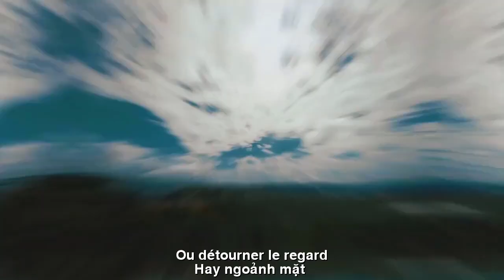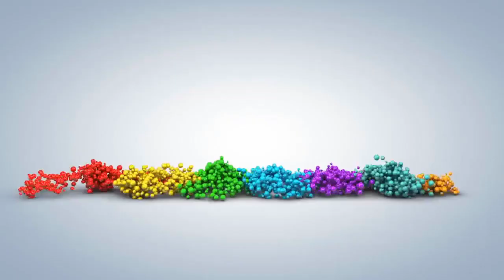[FULL HD]C'EST CE QU'EST L'AMOUR||YÊU NHAU LÀ THẾ||HOÀNG KHÁNH LINH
ĐẾN VỚI
NHÀ THƠ HOÀNG KHÁNH LINH
TÁC PHẨM:C'EST CE QU'EST L'AMOUR
||YÊU NHAU LÀ THẾ||

CÓ KHI NÀO TA TÌNH CỜ GẶP GỠ.
Có khi nào
ta tình cờ trên phố
Gặp lại người
từng nhớ ở trong tim
Liệu thấy lòng mình rộn rã vui hơn
Hay chỉ đứng
lặng thinh cười chua xót.
Có khi nào
tình cờ nơi cuối dốc
Ta ngược đường
khi vạt nắng chiều buông
Ánh mắt dừng đáy mắt của người thương
Rồi thánh thót giọt sầu vương trên má.
Có khi nào
nơi phố phường rộn rã
Ta tình cờ cùng ai đó bên nhau
Người ấy nhìn tim có thấy nhói đau
Hay ngoảnh mặt
bước qua nhau hờ hững.
P/s:
Có khi nào
chỉ một lần thôi cũng
Khiến cho tim rưng rức khoé mi sầu
Trái đất tròn… chỉ lỡ bước qua nhau
Chỉ một phút… mối duyên đầu đã lỡ.
Có khi nao… ta tình cờ… gặp gỡ…
HKL.
TRADUCTION FRANÇAISE
QUAND NOUS AVONS UN APERÇU D'UN.
Avoir quand
il se trouve que je suis dans la rue
une fois dans mon coeur
Trouvez-vous votre cœur plus joyeux ?
Ou juste rester debout
sourit amèrement en silence.
Avoir quand
par hasard au bout de la pente
je suis du côté opposé
quand le soleil de l'après-midi tombe
Les yeux s'arrêtent au fond des yeux de l'amant
Puis, une goutte de tristesse tomba sur sa joue.
Avoir quand
où les rues sont animées
Il se trouve que nous étions avec quelqu'un
Il regarde son cœur et ressent de la douleur
Ou détourner le regard
se croisent indifféremment.
P/s :
Avoir quand
juste une fois
Rends mon cœur déchiré de tristesse
La terre est ronde… nous nous sommes manqués de peu
Juste une minute… le premier amour était perdu.
Parfois… il nous arrive de… nous rencontrer…
HKL.
Đường liên kết của video